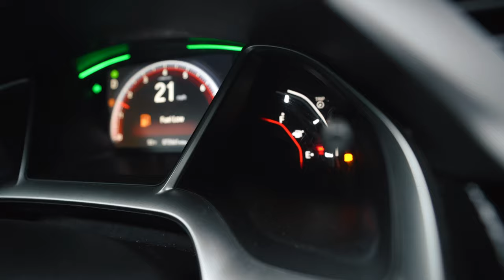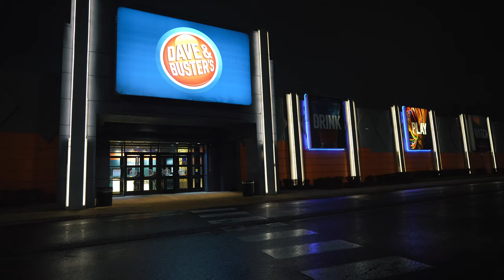Dre's Full Birthday Vlog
All glory to God to be able to make it to 25 years! Thankful for the friends and family that helped me stay on the right path. Hope you guys enjoy this one! If you're new to the channel, welcome ❤️